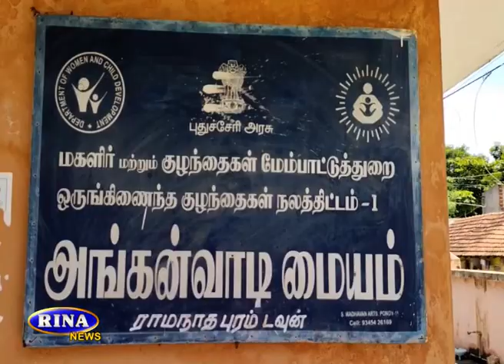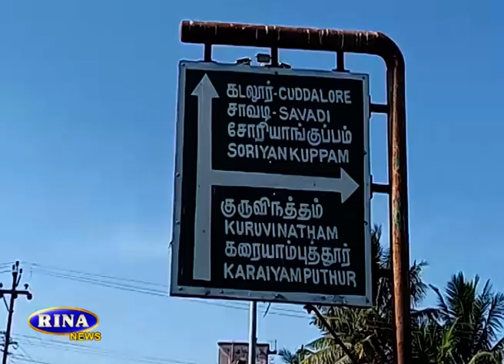RINA NEWS TODAY 09 09 2021